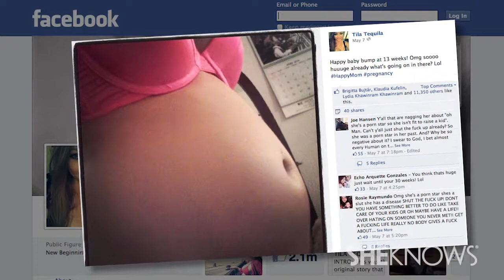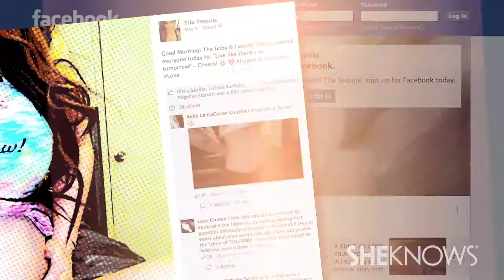Tila Tequila Posts Photos of Baby Bump - The Buzz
Former reality star Tila Tequila has been posting pregnancy pics letting everyone know just how happy she is to be having a baby.